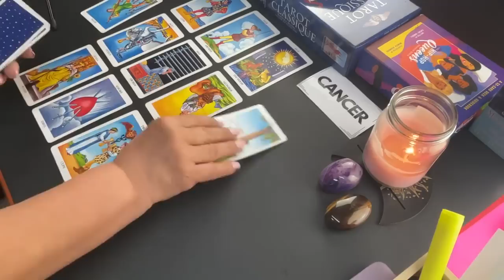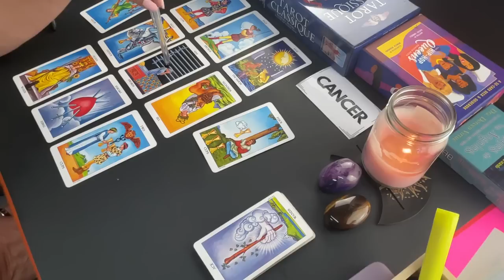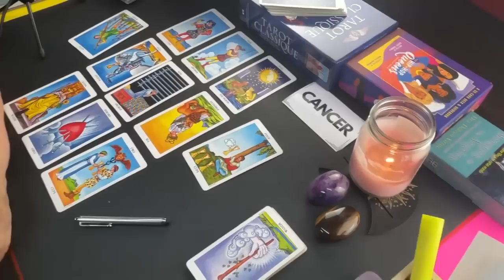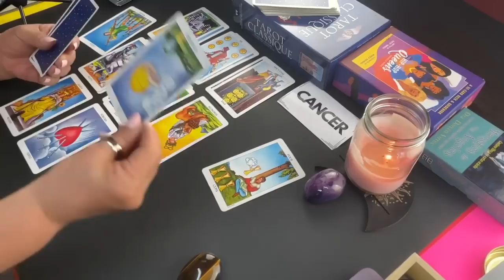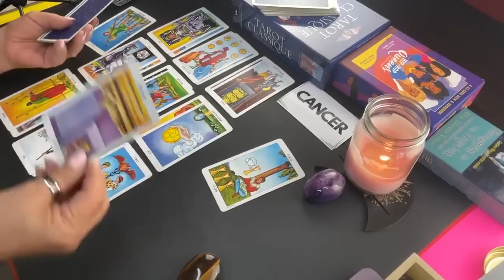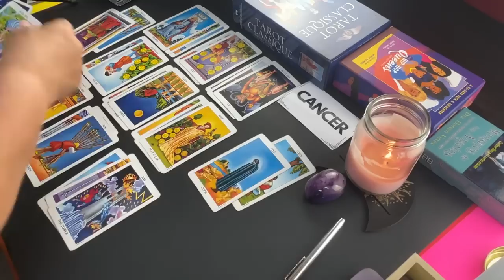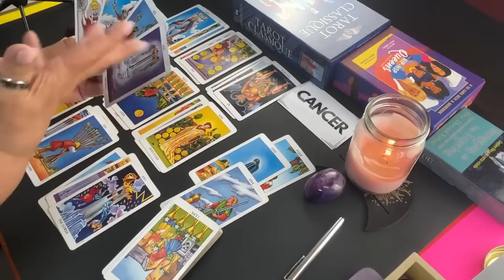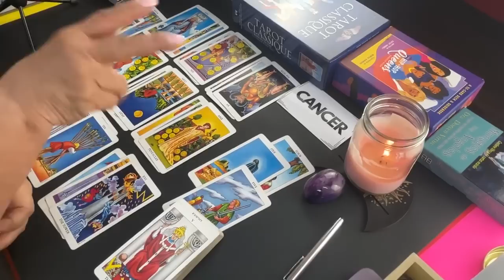CÁNCER! Cuando veo lo que has dado por mi, y las veces que te he fallado, solo puedo sentir culpa!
Cuando veo lo que has dado por mi, y las veces que  te he fallado, solo puedo sentir culpa!